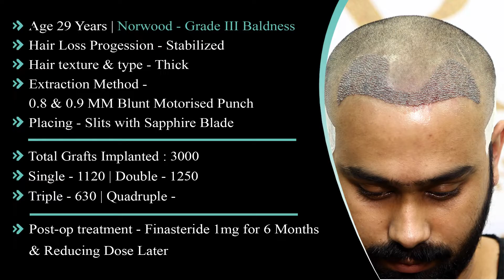Revolutionary Hair Makeover: Unveiling the Unexpected Secrets of my Hair Journey | New Roots Kolkata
Discover the exciting story of my hair makeover journey in "Unveiling the Unexpected Secrets of My Hair Journey | New Roots Kolkata." I'll take you through the twists and turns, from deciding to transform my hair to the incredible results. New Roots in Kolkata is where the magic happens, making it the best place for innovative hair makeovers.

Come along on this journey where challenges turn into victories. It's not just about hair; it's about feeling confident and happy with yourself. Don't miss out on this special video where I share the unexpected beauty of my hair transformation with New Roots. Each strand has a story of change – join me in exploring the secrets of this revolutionary hair makeover.

📍PO Circus Avenue, 216/3A, AJC Bose Road, Ps, beside Conclave, Beniapukur, Kolkata, West Bengal 700017 ,